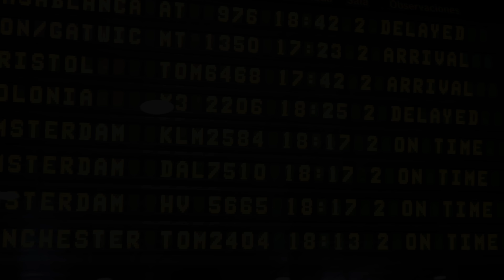Welcome to Swami Bhagat Prakash Ji Maharaj & Sant Mandli.Spain Yatra 2018.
Moments of the Welcome to Spain of Our Guruji & Sant Mandli.

Instrumental Music thanks to Audionautix.